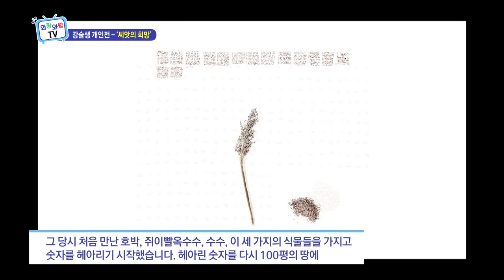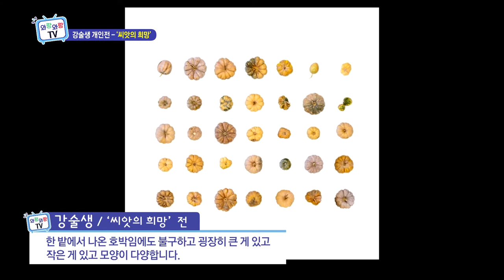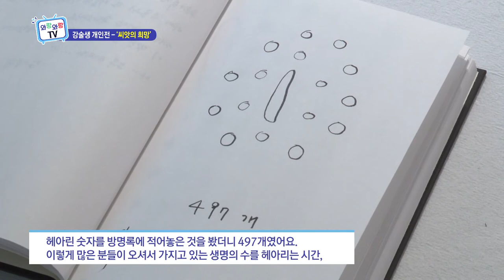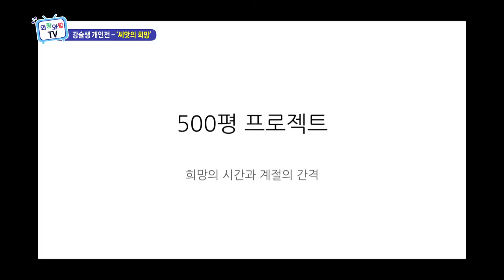강술생 개인전 '씨앗의 희망' (와랑와랑TV)